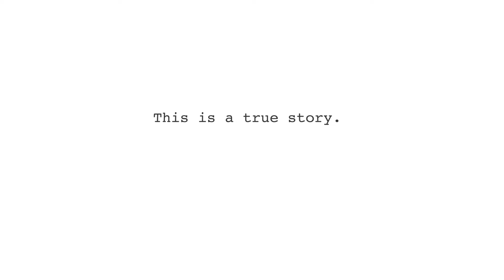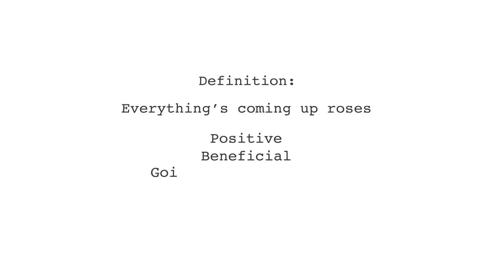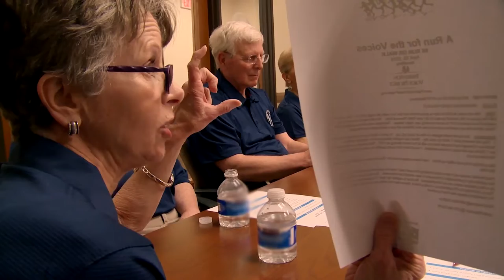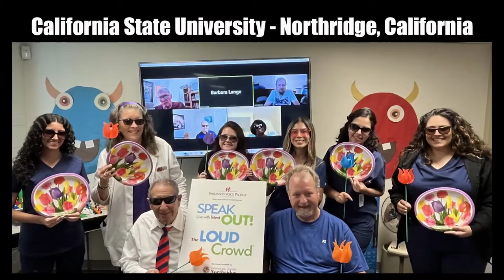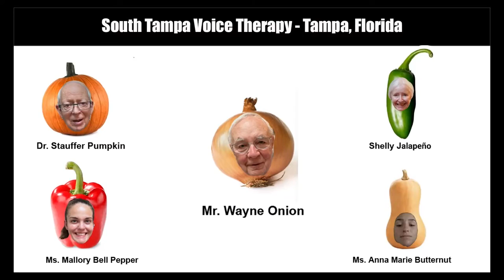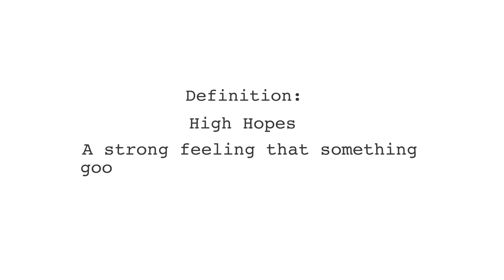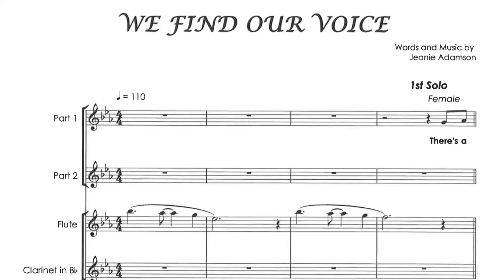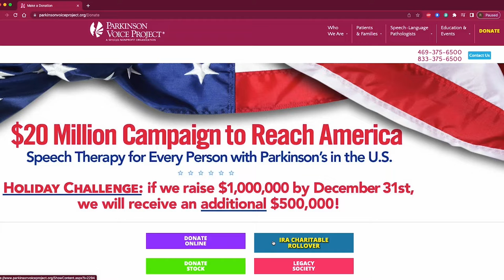2022 SING OUT! Virtual Concert